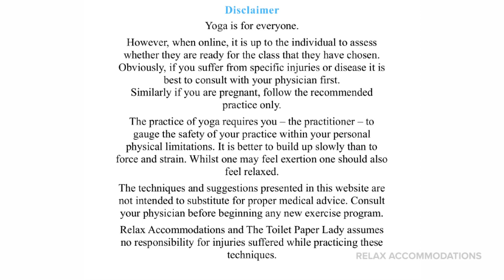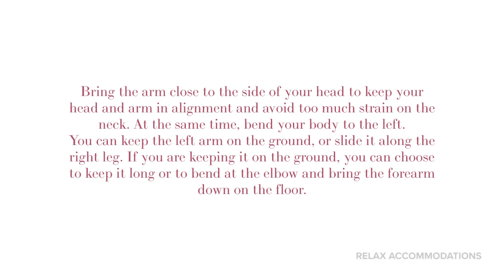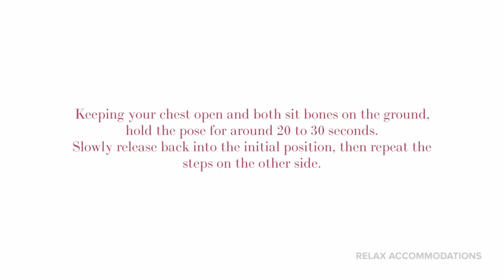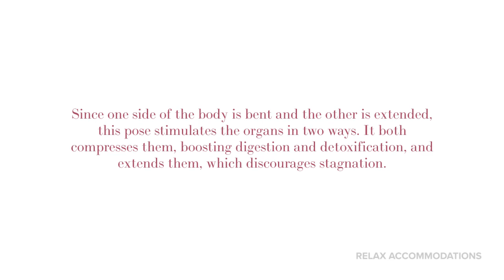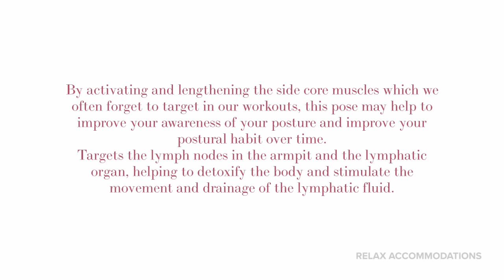Easy Seated Side Stretch | Daily Yoga | Follow Along | For Beginners, Intermediate and Experts